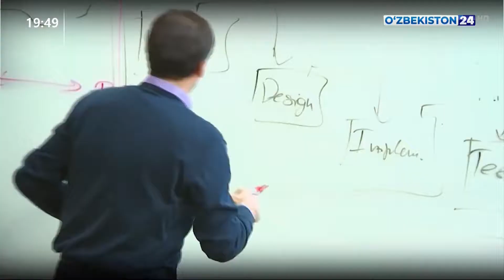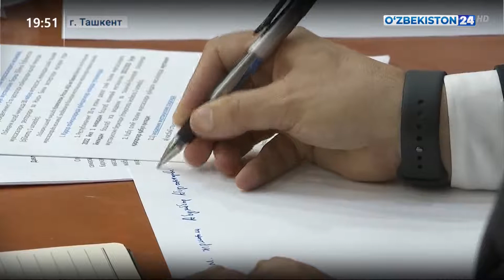Новости 24 | Мероприятие в Академемии госуправления при Президенте